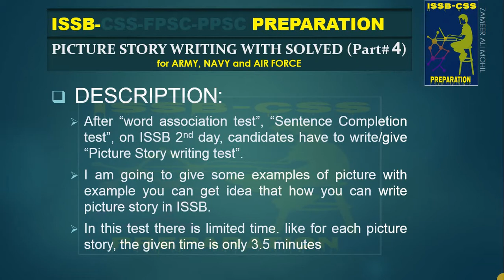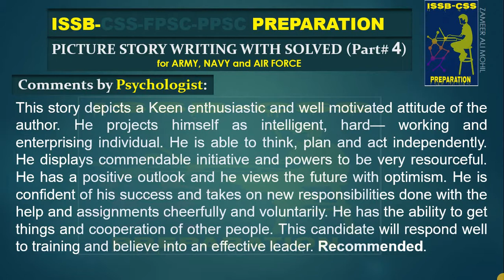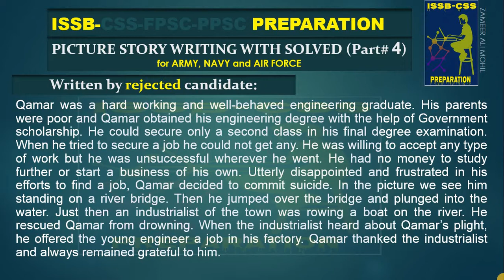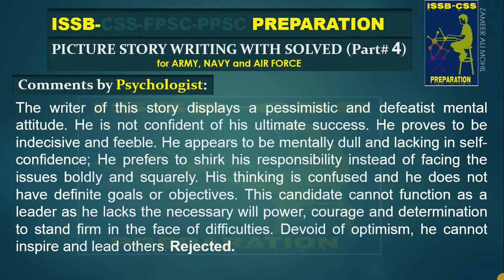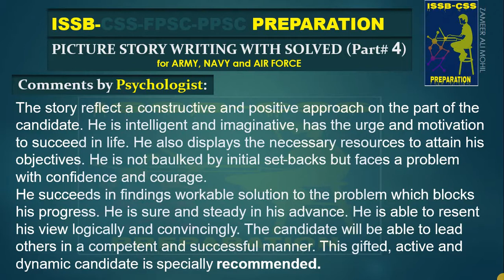Picture story writing in ISSB | solved pictures | series - 4 | 50+ solved pictures in all series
picture story writing in issb
picture story test in issb
solved picture story writing in issb
solved picture story writing
issb picture story test solved
issb solved pointer stories
word association test issb practice
issb word association test solved
solved word association test in issb
word association test issb
picture story writing in urdu
pointer story writing in issb
issb training videos
issb psychologist interview questions

issb preparation a to z

commander arif issb preparation

issb test preparation academy

issb test date 2018

issb physical test

issb test mcqs

issb stands for

issb test 2018
issb academy in karachi bahadurabad

rising star academy karachi fee structure

rising stars academy for issb & entry test training karachi

issb preparation

vector academy karachi

paf test preparation academy

should i join academy for issb

defence academy for issb lahore
issb schedule 2018

issb test 2018

issb call letter 2018

issb call letter 143

issb recommendation letter

issb test date 2019

issb schedule 2019

issb call letter 2019
issb result

issb test 2018

issb schedule 2018

issb recommendation letter

issb schedule 2019